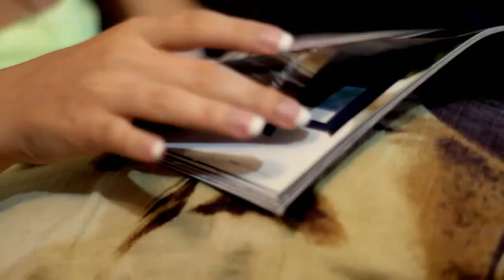-t de sangre - На краю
-t de sangre - На краю (Official music video)